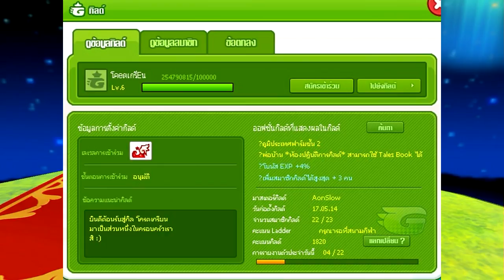Talesrunner : รับสมัครเข้ากิลด์ │โคeตเกรีEน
ชื่อใน Talesrunner : AonSlow
อยากเข้าติดต่อเบย

สำเนียงการพูดเหมือนใครฟระ...

► Garena : glofkingdom และ MasTer_Golf2
► Steam : mastergolf4
► Skype : MasTerGolf